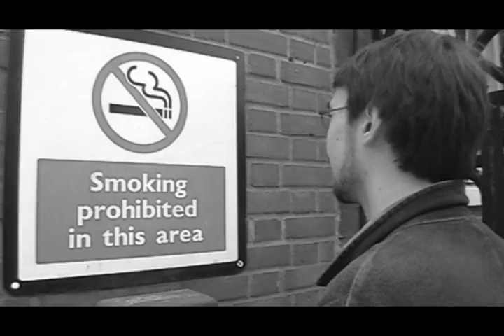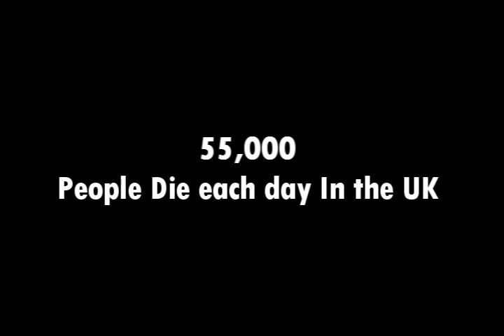Non Smokers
These views expressed are of one person .